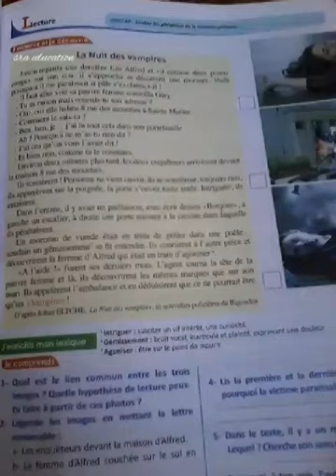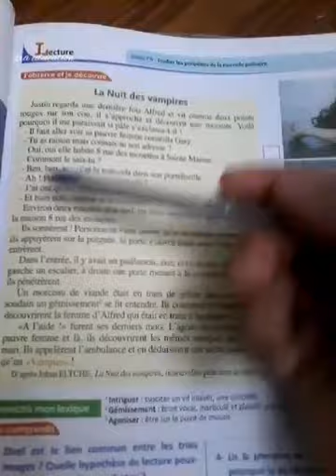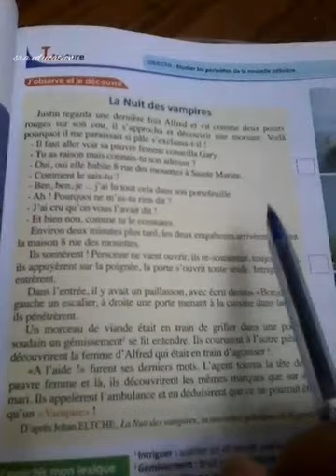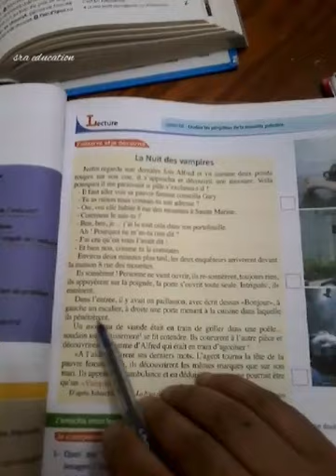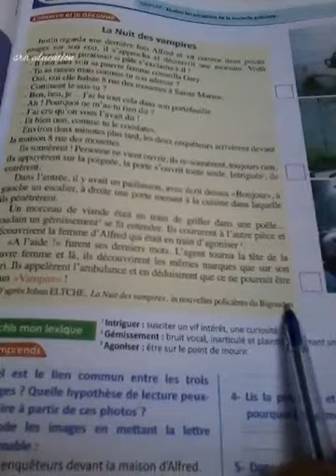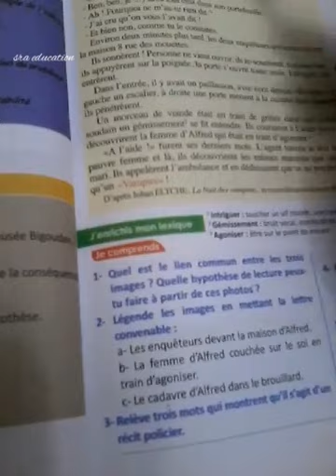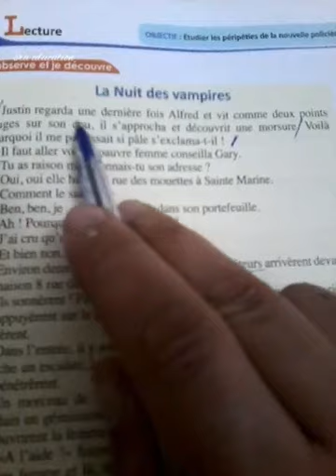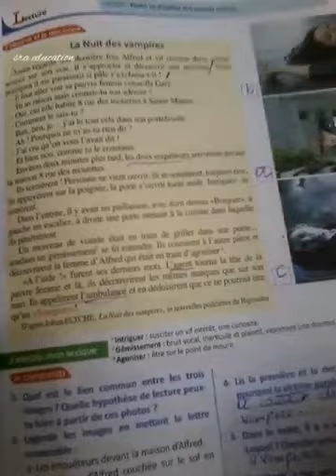La nuit des vampires,suite page 149